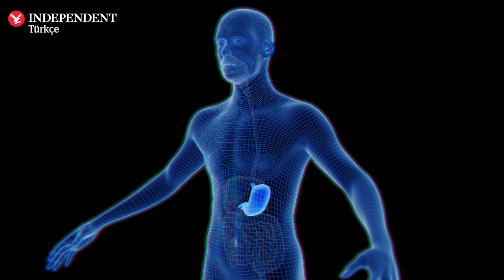Dondurucu soğukların faydaları da var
Prof. Dr. Ahmet Rasim Küçükusta anlatıyor

❄ İnsan soğuk havada daha dinç daha aktif olur, uykusu kaliteli ve dinlendiricidir
🧊 Soğuk hava kas ve eklemlerdeki iltihabı azaltır
❄ Kilo vermenize yardımcı olur